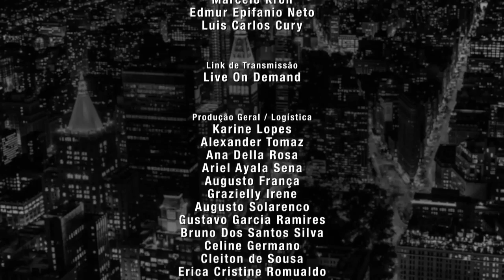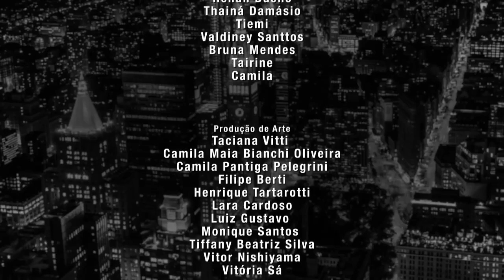GOOGLE TRANSLATOR com Marisa Orth e Rafa Cortez | The Live Show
Recebemos Marisa com direito a homenagens e músicas traduzidas para línguas estranhas e retraduzidas para português! No talentos TNT tem dança do funk misturado.

Vídeos novos toda terça e quinta às 19h!